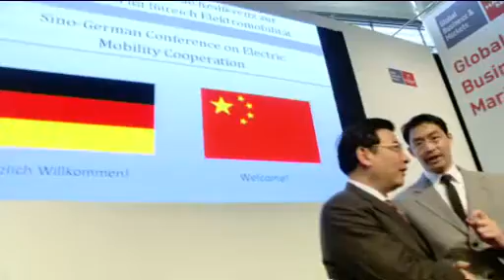Grünes Technologieevent endet erfolgreich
Erfolgreich war sie -- die Hannover Messe 2012. Das ist das Ergebnis, welches die Deutsche Messe AG auf der Abschluss-Pressekonferenz präsentiert. Wie man mit neuen Technologien bis zu 20 bis 40 Prozent der Energie einsparen kann, davon überzeugten sich Aussteller und Besucher vom 23. bis 27. April in Hannover.